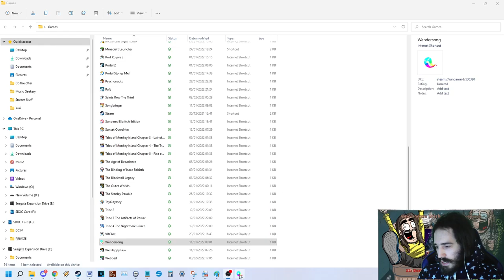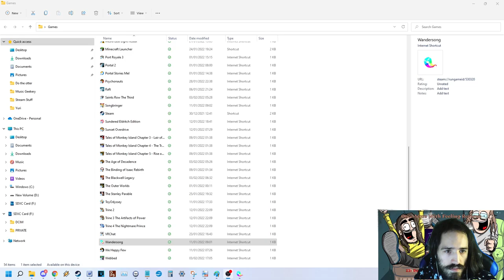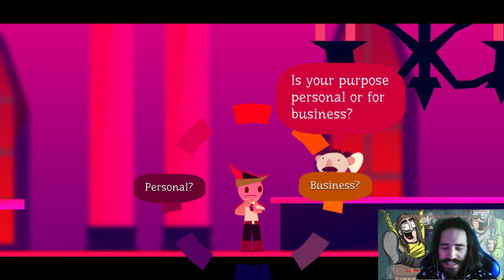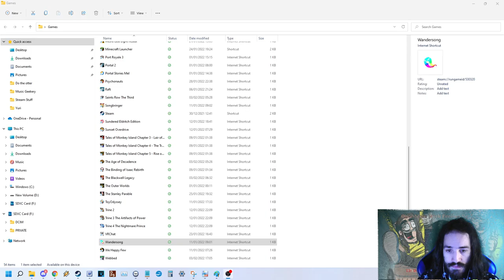Music Geekery - Wandersong Let's Play Part 3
Part 3 of 5 of the Wandersong stream - Viva la Revolution